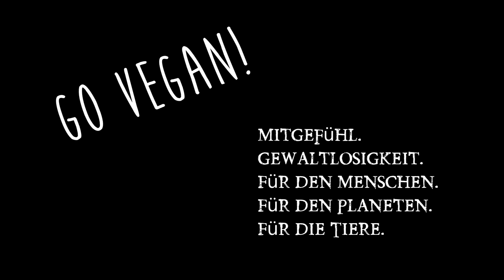Live Versuche: Orangenschale verwerten┇Nährwerte Orangenmehl┇Geld sparen┇Mission Vegan 5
Wie auf Instagram angekündigt, habe ich Versuche gemacht meine Orangenschalen zu verwerten. Heute seht ihr die Ergebnisse!